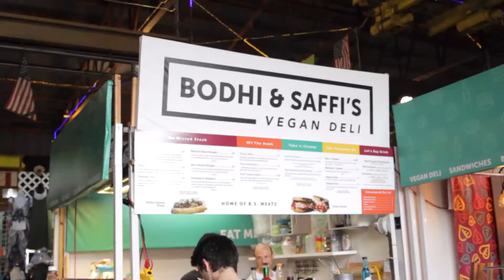WE'RE GOING TO HOLLYWOOD (VLOG) | MY RODE REEL 2019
Two filmmakers (my fiancé and I) explore some of the great things in Hollywood, FL, including the Yellow Green Farmers Market, Downtown Hollywood, Young Circle and Hollywood Beach. Does it measure up to La La Land?

Prize Box Productions